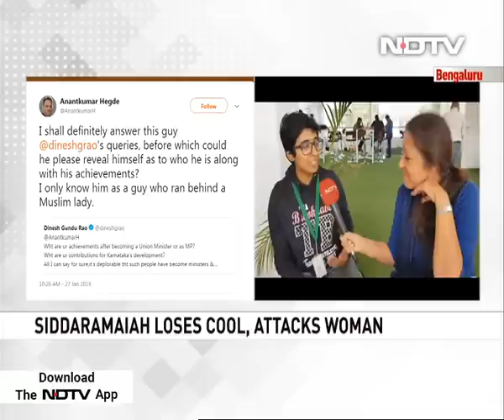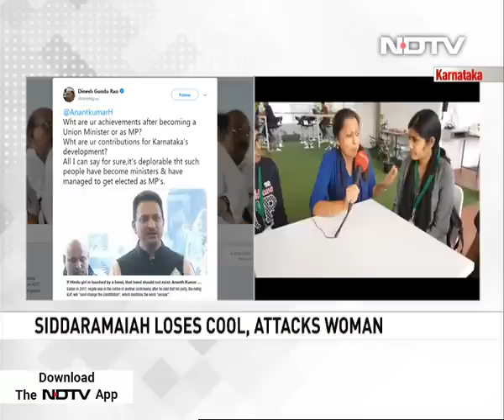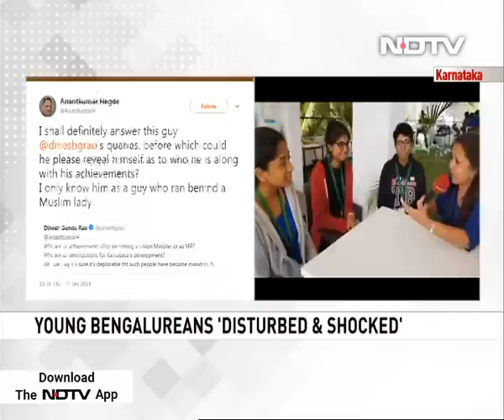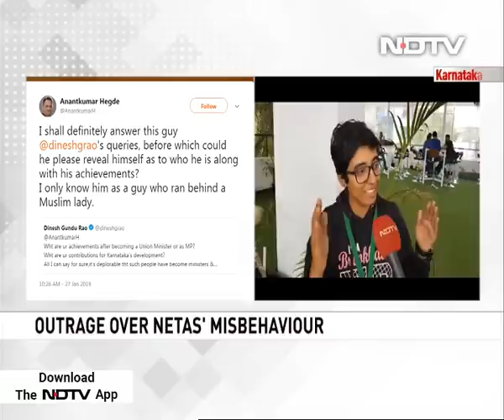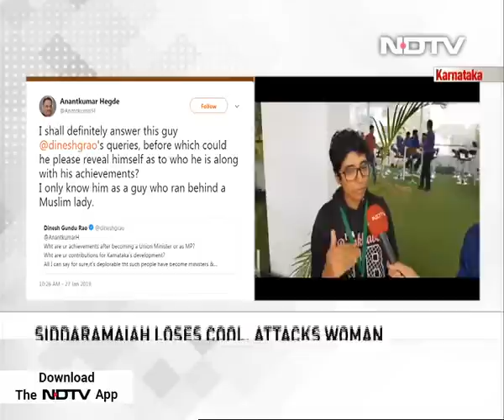Students On Union Minister's "Muslim Lady" Remark, Siddaramaiah Video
From BJP MP Ananthkumar Hegde's remark on KPCC chief Dinesh Gundu Rao as a "guy who ran behind a Muslim lady", referring to his wife, to Congress chief minister Siddaramaiah seen snatching mic from a woman party worker in a video -- politicians in Karnataka have caused shock with their behaviour. Women students from Bengaluru share their reactions to the incidents, and how it will affect their decision as they vote for the first time in upcoming general election.